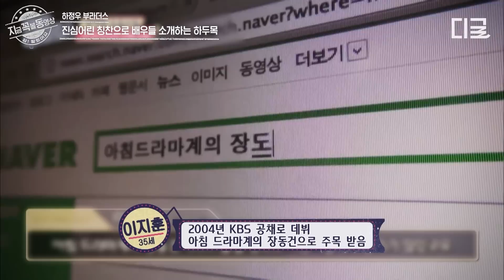[하정우부라더스] 〈수리남〉스파이 하정우가 하두목으로 불리는 이유? ㄹㅇ 현실 찐친들과 떠나는 의리 여행기🚌